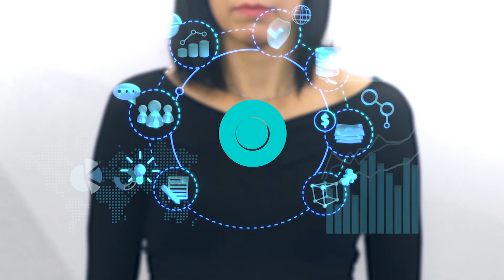Legislativo do Futuro - Galeria do Rock Parte 1/2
Nesta edição do Legislativo do Futuro, a Dra. Maria Nazaré Lins Barbosa, procuradora geral da Câmara Municipal de São Paulo, e Antonio de Souza Neto, fundador da Galeria do Rock, conversam conosco sobre um dos principais pontos turísticos da capital paulista.